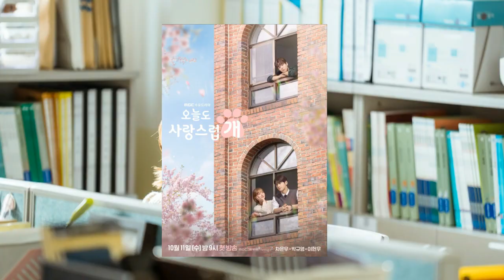Cha Eun woo and Park Gyu young side by side in a romantic yet exciting fantasy romance